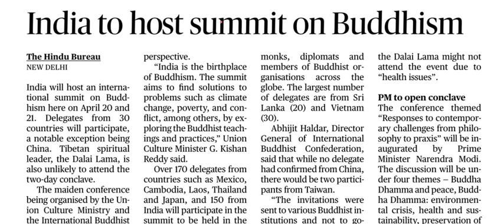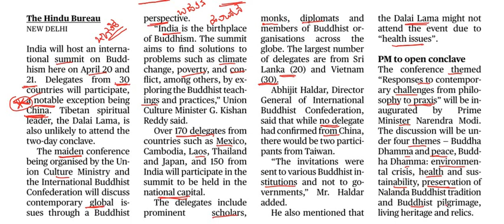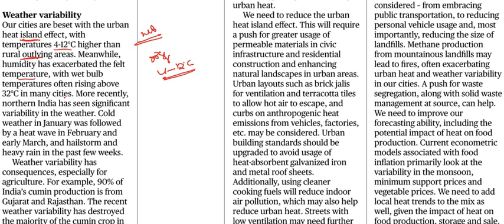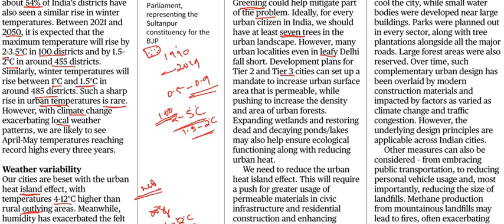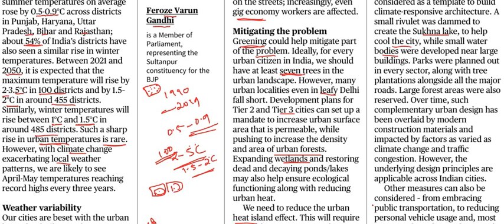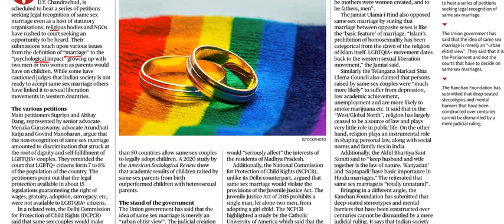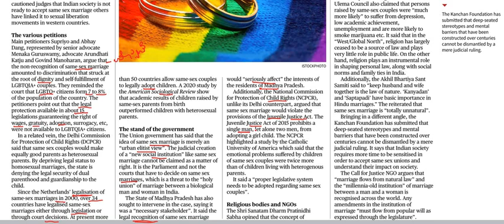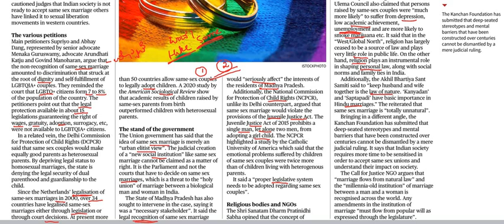Current Affairs 18th April 2023 || The Hindu News Analysis in Kannada by Classic Education